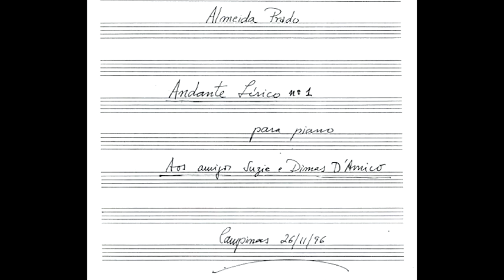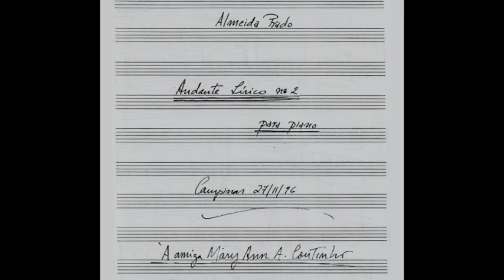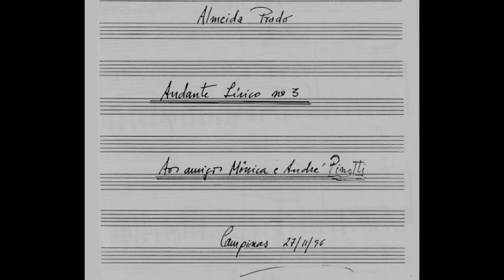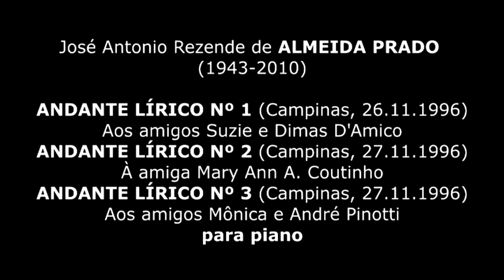Almeida Prado | Andante Lírico Nº 1, Nº 2 e Nº 3 | Marco Bernardo, piano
José Antonio Rezende de ALMEIDA PRADO (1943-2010)

0:17 ANDANTE LÍRICO Nº 1 para piano | Campinas, 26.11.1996 | Aos amigos Suzie e Dimas D'Amico
3:05 ANDANTE LÍRICO Nº 2 para piano | Campinas, 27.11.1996 | À amiga Mary Ann A. Coutinho
6:01 ANDANTE LÍRICO Nº 3 para piano | Campinas, 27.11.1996 | Aos amigos Mônica e André Pinotti

Marco Bernardo | piano
Gravado no estúdio Marco Bernardo | piano Feurich Leipzig 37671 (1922) | 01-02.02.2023

Fotos | Almeida Prado, Helenice Audi e Marco Bernardo | Residência de Helenice Audi | 2002